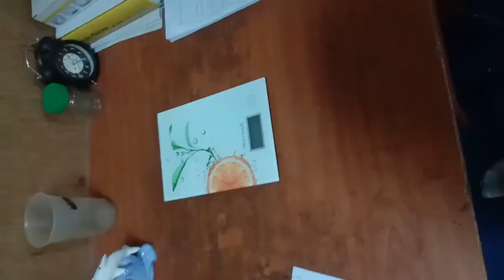GIFT ITEMS IDEAS DHAKA | Commitment | New | Exclusive | Update | Recent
COMMITMENT